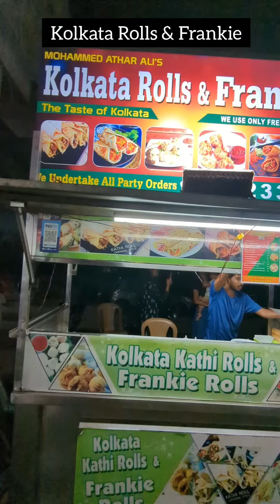Kolkata Rolls & Frankie 5k youtube goneviral food instagram kolkata rolls #2